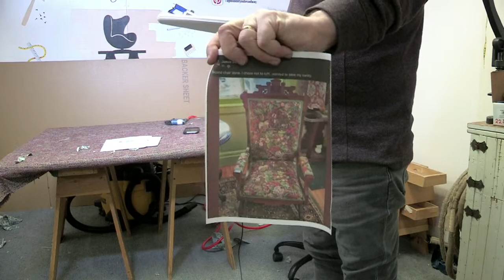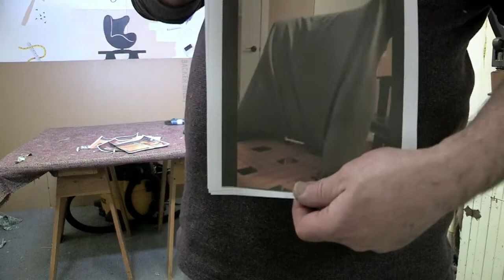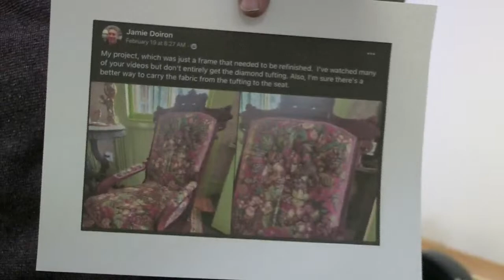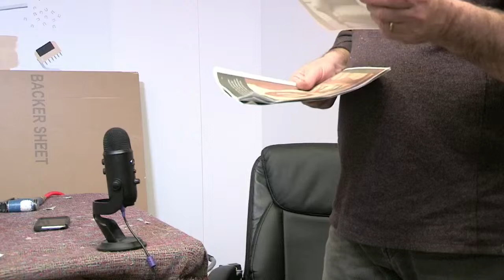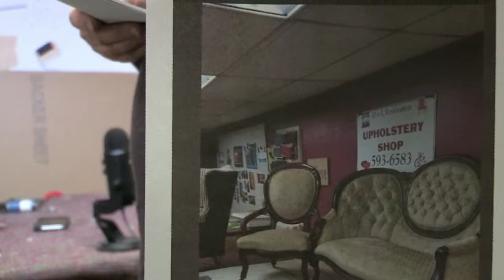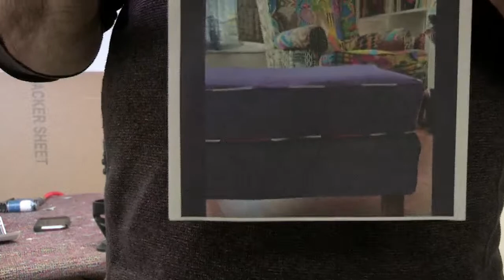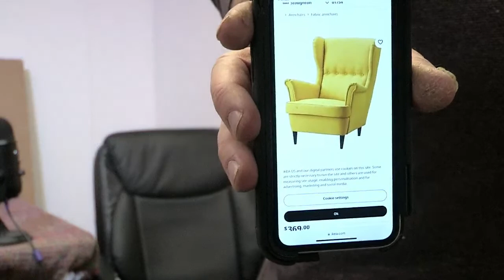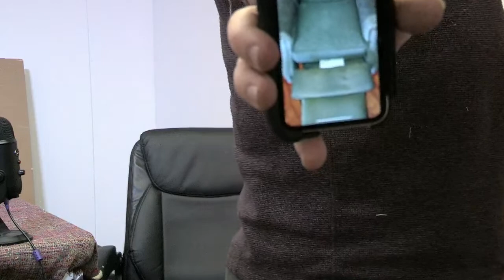The Upholstery Show! LIVE!